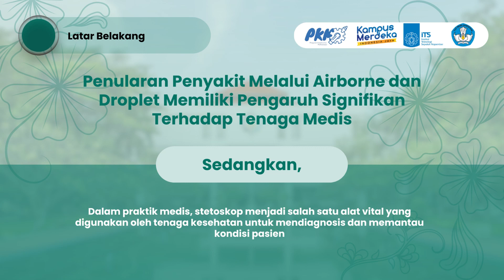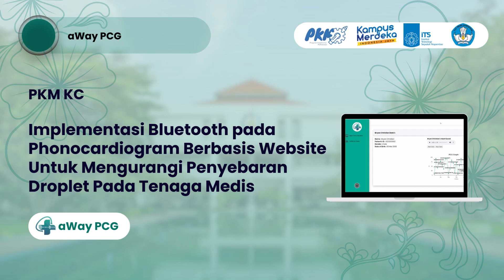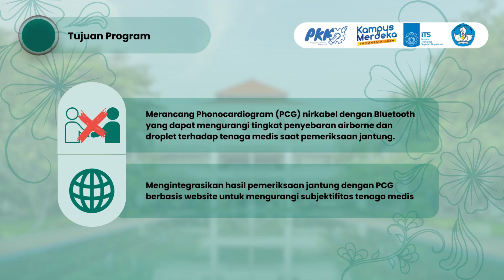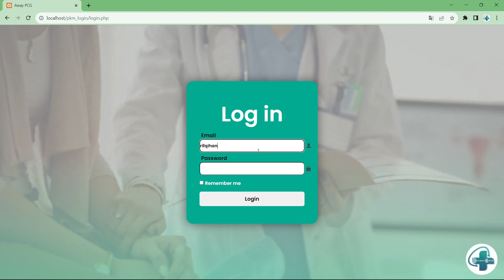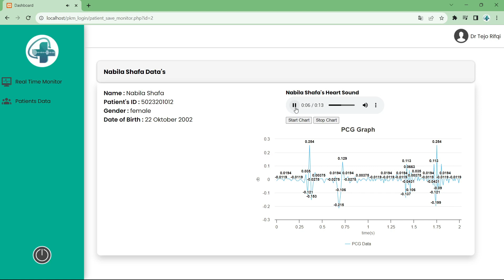FATHIN HANUM AL ALIMAH_INSTITUT TEKNOLOGI SEPULUH NOPEMBER_PKM KC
PKM KC : ""aWay PCG: Implementasi Bluetooth pada Phonocardiogram Berbasis Website Untuk Mengurangi Penyebaran Droplet Pada Tenaga Medis""

Ketua Tim : Fathin Hanum Al'alimah
Dosen Pembimbing : Nada Fitrieyatul Hikmah, S.T., M.T.

Anggota :
1. Nabila Shafa Oktavia
2. Meitha Auliana Dwi Winarsih
3. Sirsta Hayatu Elparani
4. RM. Tejo Rifqi Hananto

aWay PCG Team mempersembahkan inovasi terbaru dalam PKM-KC tahun ini. Proyek ini bertujuan untuk mengurangi penularan penyakit melalui airborne dan droplet dari pasien dengan penyakit menular dan mengurangi subjektivitas interpretasi suara aktivitas mekanik jantung oleh tenaga medis.

Prototipe aWay PCG didasari oleh kesadaran akan risiko penyebaran droplet saat tenaga medis melakukan pemeriksaan pasien menggunakan stetoskop dan mengurangi ambiguitas dalam interpretasi suara jantung dengan metode auskultasi. Untuk mengurangi risiko tersebut, dikembangkan solusi yang memanfaatkan teknologi Bluetooth dan platform berbasis web. Dalam implementasinya, Data PCG akan ditransmisikan secara nirkabel ke platform berbasis web, di mana tenaga medis dapat menganalisisnya. Selain itu, platform berbasis web tersebut juga memungkinkan pemanfaatan data untuk kebutuhan penanganan selanjutnya.